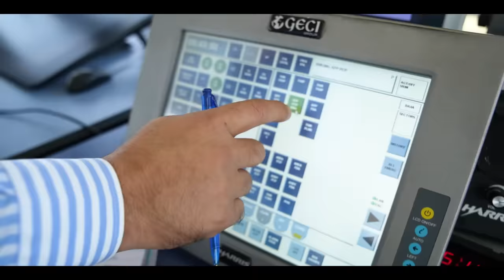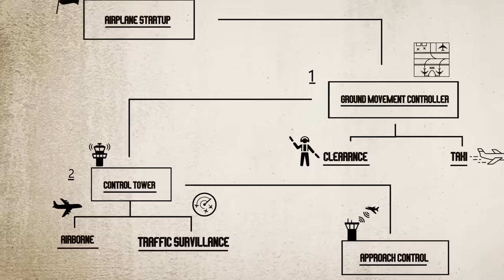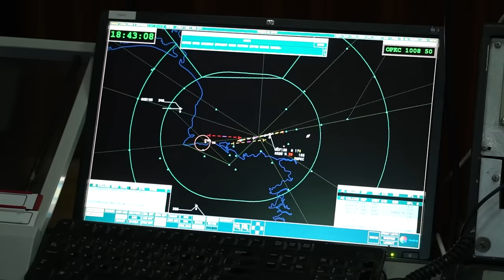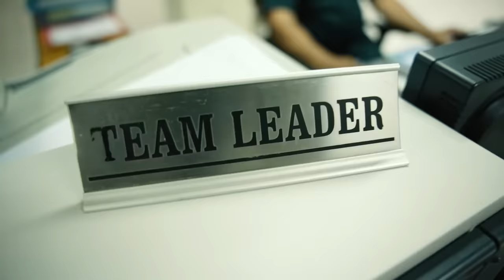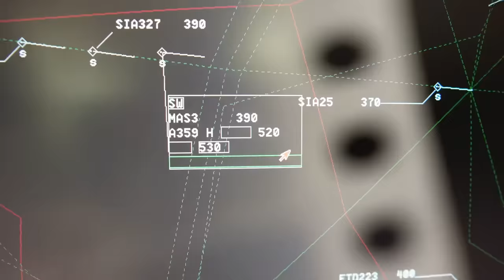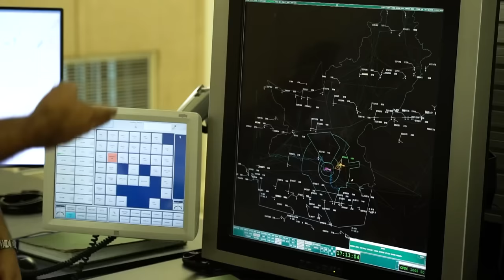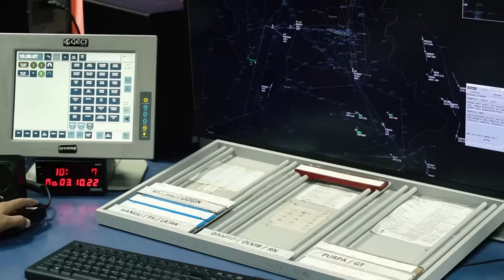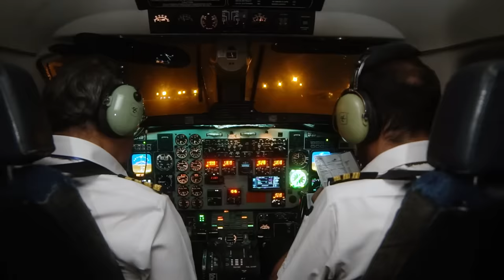100 Years of Air Traffic Control w ENG Subtitles | Mini Documentary | Junaid Akram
In 1922, the world witnessed the advent of a job that changed the course of aviation history; the Air Traffic Control.
It has been a long ride of 100 years since then and now the Pakistan Air Traffic Controllers Guild (PATCG) has partnered up with us to present you this mini documentary detailing the origins and story of Air Traffic Control in Pakistan and throughout the world. We hope you enjoy it! So sit back and hold tight as we take you on a flight.

Please follow and share the following links of Pakistan Air Traffic Controllers Guild on Twitter and Facebook. Thank you.